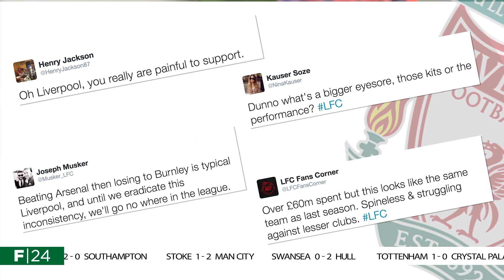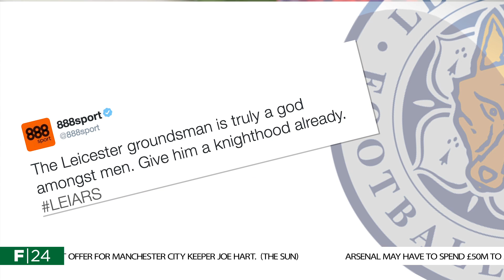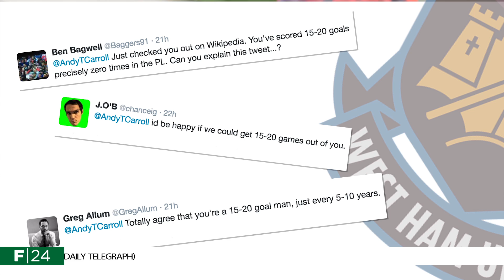F24: The Social - Olympian strikers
This week: trouble for Liverpool, Olympian strikers and a famous groundsman.